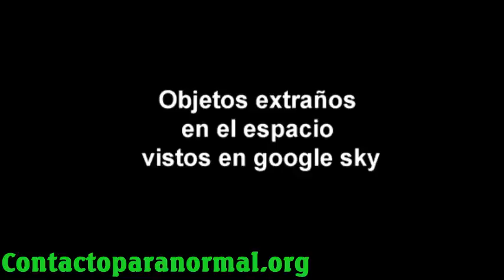在空间稀有的物品 谷歌天空